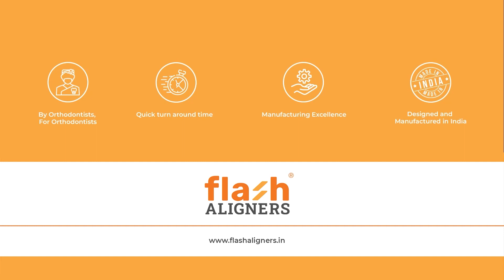Difference between Aligners & Braces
On our 3rd episode of AskanOrthodontist, Dr. Kunika Sharma, a consulting Orthodontist from Mumbai talks about the difference between aligners & braces for your Orthodontic treatment and why you should opt for clear aligners in today's day and age.